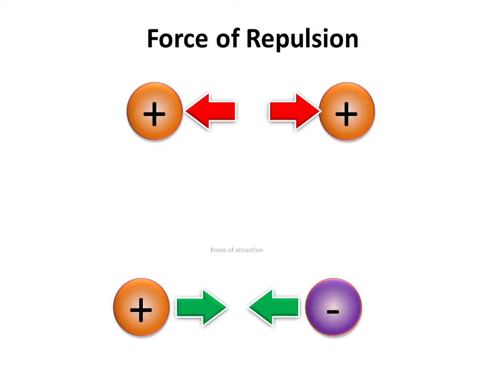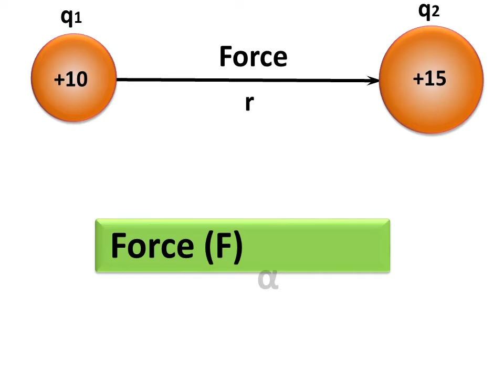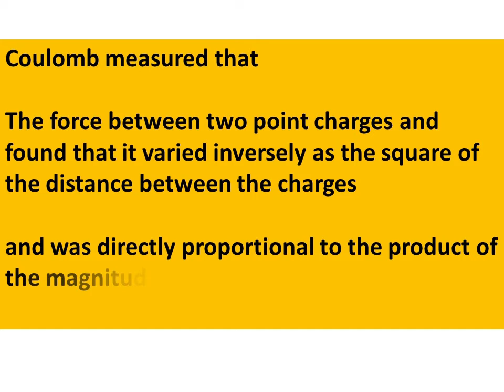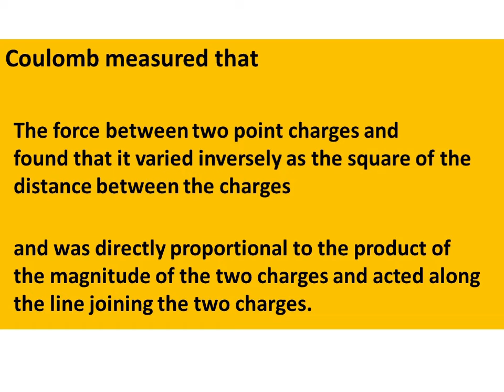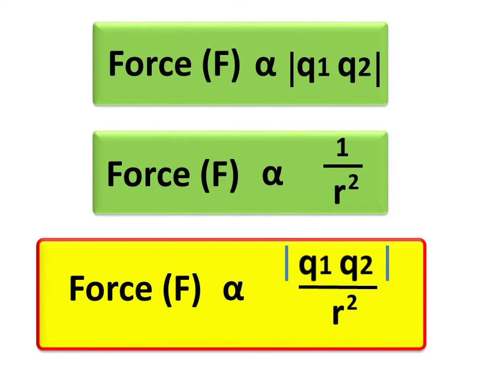Electric Charges 1 COULOMB’S LAW 1 kannada